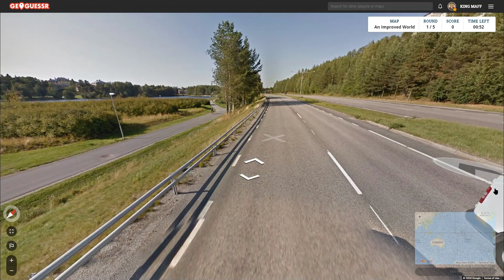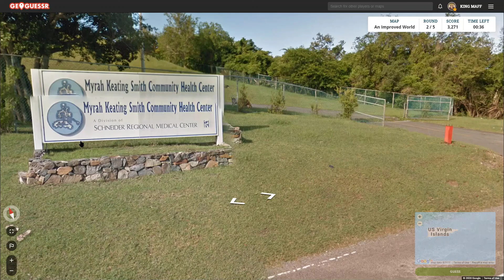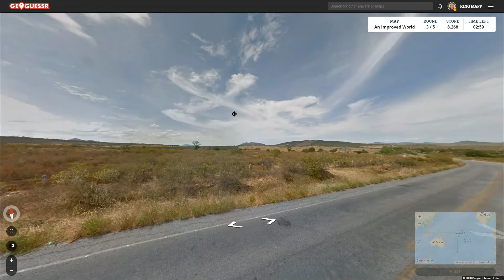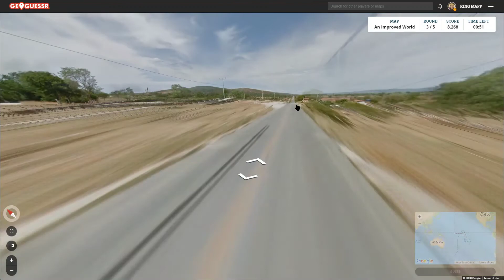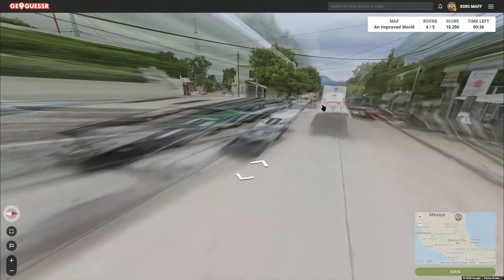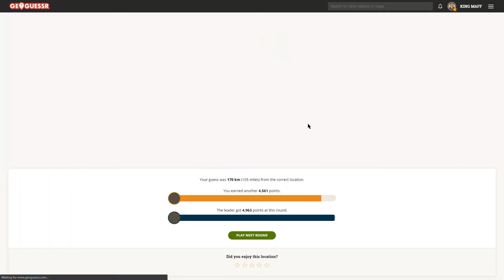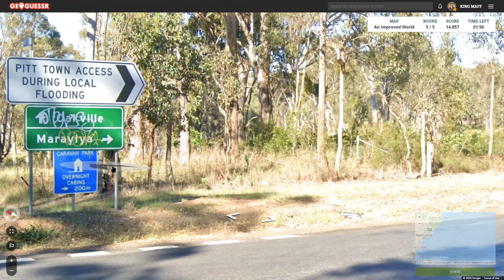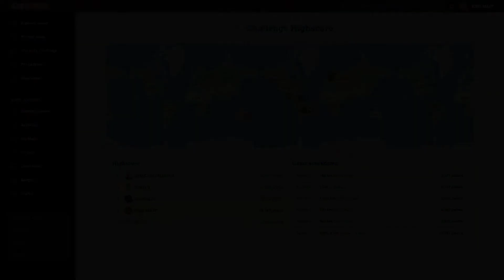Geoguessr - LAST SECOND CHANGES!! (An Improved World)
Finding signs at the 2:58 mark?
Thats a Maff thing to do
we could have gotten so many more points
but like
the timer!